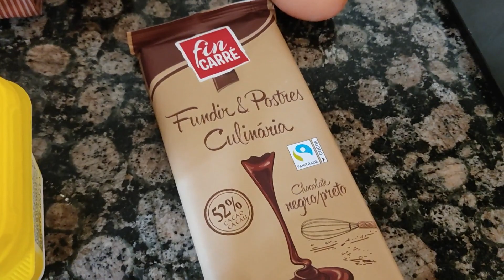Mi Receta de BROWNIE INTEGRAL Y SIN LÁCTEOS! deliciosa receta para cuidarse con todo el sabor! :D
Muy buenas familia! me hacía mucha ilusión compartir con vosotrxs mi deliciosa receta de BROWNIE INTEGRAL Y SIN LÁCTEOS que suelo hacer en casa para toda la familia! Lo mejor de todo es que NO TIENE LACTOSA NI DERIVADOS LÁCTEOS, para elaborarla necesitáis:
- 200gr de margarina vegetal
- 200 gr de chocolate para fundir
- 175 gr de azúcar moreno (integral)
- 80 gr de harina integral
- 100gr de nueces
- 3 huevos medianos
- cacao puro en polvo para decorar por encima del brownie

El tiempo de cocción que he empleado para cocinarlo es de 30 min a 180ºC y he dejado 5 min más dentro del horno con el calor residual :) Una vez he dejado reposar y que temple fuera del horno unos 10 min he espolvoreado cacao puro por encima para decorar :)
Espero que os guste mucho y os animéis a probarla en casa! miles de gracias por vuestro apoyo y por seguirme a través de Youtube :)